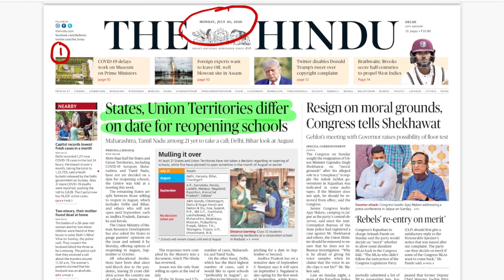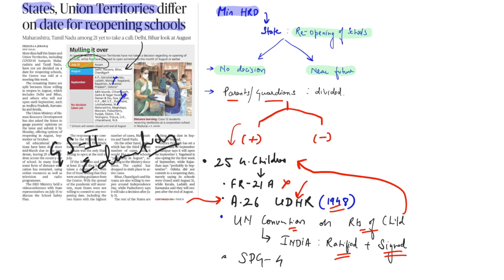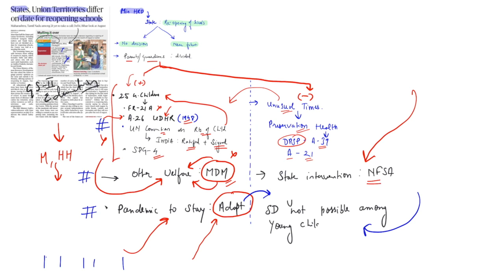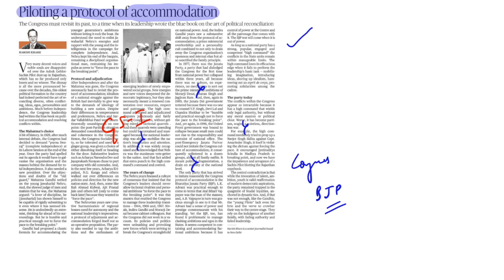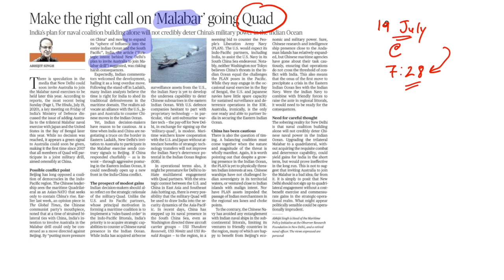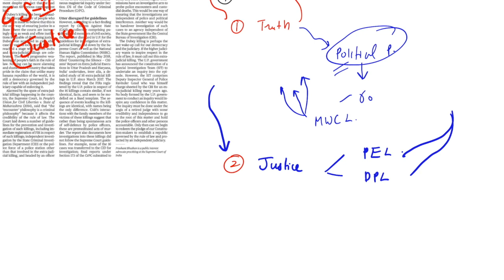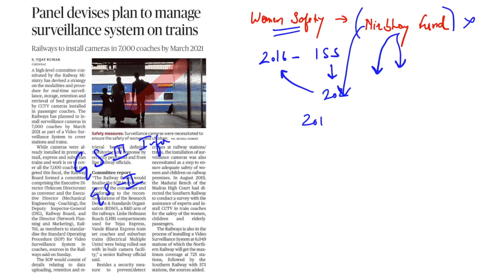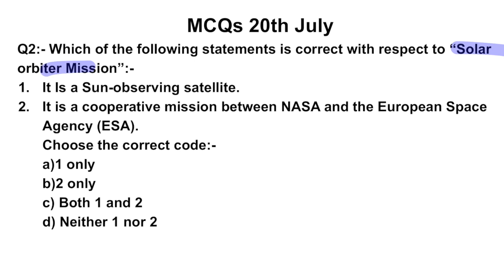The Hindu Newspaper Analysis 20 July 2020 | Current Affairs for UPSC CSE/IAS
The Hindu Newspaper Analysis 20 July 2020 | Current Affairs for UPSC/IAS |
The video covers comprehensive analysis of "The Hindu" newspaper of 20th July 2020, all the important news articles which are relevant for UPSC/CSE IAS,  and other competitive exams, are explained in a manner that can be useful for your exam preparation.

We also provide PDF for daily newspaper analysis, which will aid in the revision of the topics, and can be accessed from our Telegram Channel group.

Topics covered
1. GS fodder 00:01
2. Newspaper overview 1:20
3. Reopening of schools: Centre/State 4:21
4. Mobocracy 10:51
5. Rhino-Kaziranga National park flood 14:03
6. ED-1 Protocol of accommodation 15:46
7. ED-2 Malabar:Quad 19:19
8. ED-3 Chance to restore Rule of law 23:38
9. ED-4 Why a separate anti-torture law 27:41
10. Railway reforms: Video surveillance system 31:45
11. China claim along LAC 34:15
12. UN Defat declaration 35:12
13. MCQs 36:49
14. Mains answer 37:19

Keep Reading :)